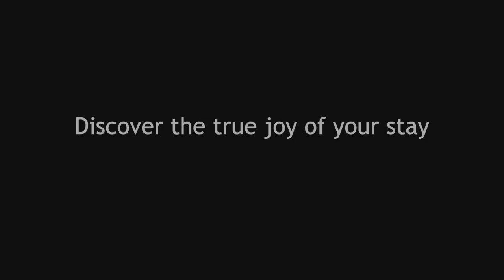Welcome to Holiday Inn Goa Candolim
Brighter welcomes, unforgettable memories and fondest celebrations - we're there, so you can have them all! With amenities like Outdoor swimming pool, Modern & spacious rooms, the most delicious soirée at Viva-All Day Dining, Lounge & Bar, The Coral- Pillarless banquet space, and spectacular ambiance!
Located in the most happening street of North Goa, we await your presence as we're BringingSmiles at holidayinngoacandolim